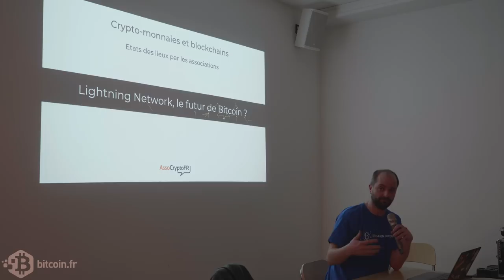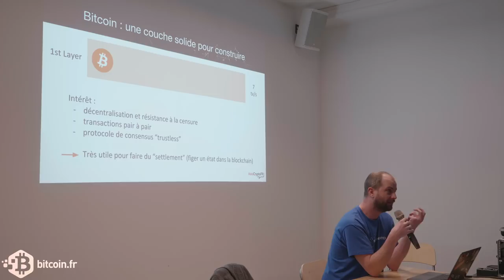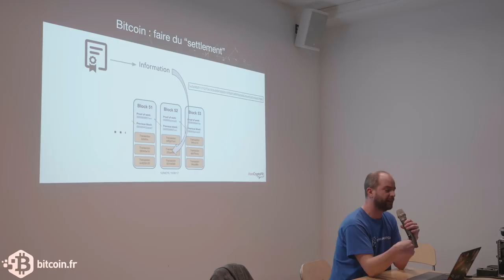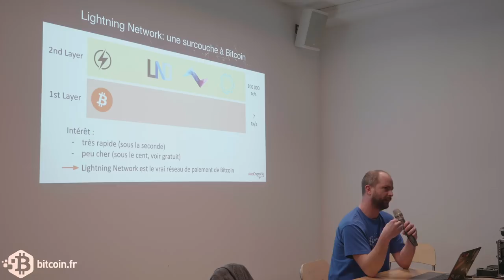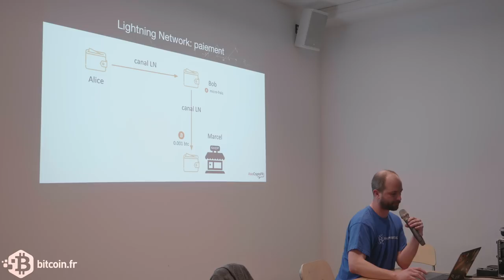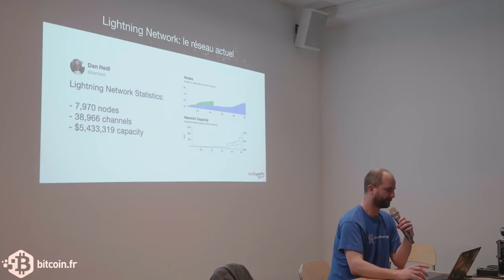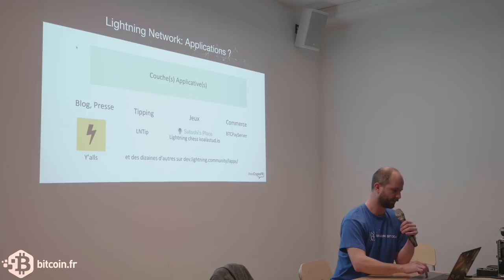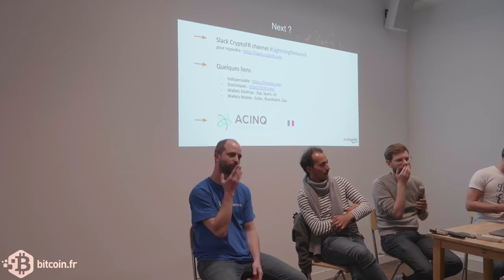Lightning Network, une surcouche à Bitcoin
Quatrième et dernière partie du meetup inter-associatif du 16 avril 2019 :
– Introduction au Lightning Network par Julien Guitton de CryptoFR
– Questions du public à l’ensemble des représentants des associations.